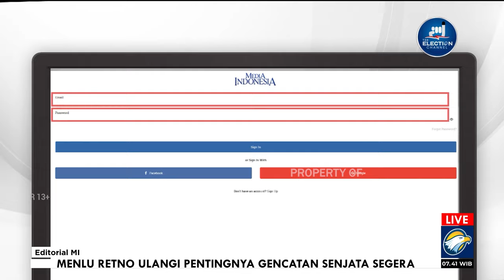Bedah Editorial - Cawe-cawe Abaikan Harga Pangan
SEIRING dengan dimulainya masa kampanye akbar Pilpres 2024, pada Senin (22/1), ironi menyedihkan juga terjadi. Itu karena harga pangan yang terus tinggi. Di sisi lain, pihak yang mestinya mengoordinasikan gejolak harga pangan, malah sibuk mengurusi pilpres.

Salah satu indikator yang sangat mencemaskan adalah harga beras medium. Harga beras jenis yang paling umum dikonsumsi masyarakat ini sudah melebihi harga rata-rata nasional beras medium tahun lalu.

Berdasarkan data harga pangan Badan Pangan Nasional (Bapanas), per 22 Januari 2024, harga rata-rata nasional beras medium Rp13.260/kg. Harga itu di atas harga rata-rata nasional tertinggi beras medium tahun lalu yang terjadi pada Oktober, yakni Rp13.210/kg. Harga beras medium itu juga jauh di atas harga eceran tertinggi (HET) yang ditetapkan pemerintah, yakni Rp10.900 – Rp11.800/kg berdasarkan zonasi.

Meski secara kasat nominal tampak tipis, nilai tersebut sudah berdampak besar di lapangan. Harga yang harus ditebus masyarakat akan signifikan lebih tinggi.

Terlebih dengan harga pangan strategis lainnya yang juga masih naik. Misalnya, harga telur ayam ras Rp28.150/kg pada Selasa (23/1) yang berarti naik 0,04%. Dengan harga sumber protein hewani termurah yang juga masih naik, maka adaptasi yang harus dilakukan rakyat tidak sepele. Pemenuhan gizi yang ideal bisa semakin jauh panggang dari api.

Ironisnya pula, pemerintah terkesan belum maksimal mengatasi lonjakan harga itu. Memang program bansos terus digelontorkan, bahkan makin ditambah. Namun, mereka yang memahami persoalan pangan akan jelas melihat bahwa bansos tidaklah cukup. Ibarat memadamkan kebakaran dengan seember air, bansos hanya menolong segelintir masyarakat dan bukanlah solusi jangka panjang.

Terlebih, program bansos membawa risiko ketergantungan impor, sebagaimana yang sudah terjadi saat ini. Setahun ini, sesuai angka Badan Pusat Statistik, impor beras mencapai 3,06 juta ton, yang sekaligus terbesar dalam lima tahun terakhir.

Solusi permanen harga beras hanyalah dengan kelancaran produksi. Inilah yang semestinya sangat diseriusi pemerintah seiring El Nino yang terus menyebabkan gagal panen padi di berbagai daerah. Minggu lalu, sedikitnya 876,5 hektare sawah gagal panen di Kabupaten Kerinci, Jambi, akibat banjir. Sedangkan di Kupang, Nusa Tenggara Timur, ancaman gagal panel terjadi akibat kekeringan.

Presiden Jokowi memang memberikan bantuan gagal panen ke sejumlah daerah. Melalui Badan Penanggulangan Bencana Nasional (BNPB), Presiden memberikan bantuan stimulan sebesar Rp8 juta per hektare kepada petani yang gagal panen. Angka itu dianggap sesuai dengan biaya produksi per hektare.  Dengan memberikan uang ganti itu, Presiden berharap petani segera melakukan penanaman kembali sehingga ketergantungan impor bisa teratasi.

Meski program tersebut dapat membantu petani yang puso, kembali kita tekankan, bahwa bantuan-bantuan langsung tunai maupun bansos tidaklah cukup. Kegagalan panen akibat El Nino hanya bisa dihindari dengan infrastruktur dan teknologi pertanian yang bagus. Konsep BLT/bansos sama sekali tidak menyentuh hal itu.

Di sisi lain, program-program bantuan semacam ini lagi-lagi memberi ruang penyelewengan dan pendomplengan untuk kampanye. Bagaimana pun, dengan gegap gempita seremonial dan kehadiran masyarakat, penyaluran program-program bantuan, dengan sendirinya sudah menjadi panggung pencitraan yang tidak mungkin dihindari.

Ditambah lagi dengan pelibatan menteri-menteri, baik yang menjadi peserta pilpres ataupun partai pengusung, maka hanya orang naif yang bisa menerima nihilnya politisasi dalam program bantuan.

Pilpres memang panggung penting dalam demokrasi. Tapi, itu bukan berarti memberikan karpet merah kepada pejabat pemerintah untuk melulu fokus pada pilpres sembari cuek terhadap naiknya harga-harga. Ketimbang terus-terusan cawe-cawe salah satu kandidat, jauh lebih penting memgatasi segera membubungnya harga-harga.